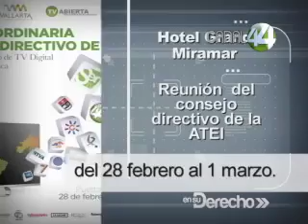AGENDA CULTURAL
EN SU DERECHO/AGENDA CULTURAL

EN SU DERECHO - Porque la cultura también es un derecho, a continuación nuestra agenda cultural.